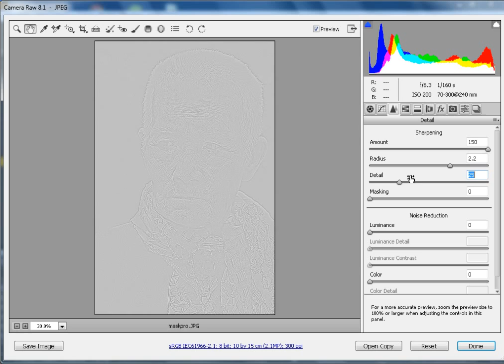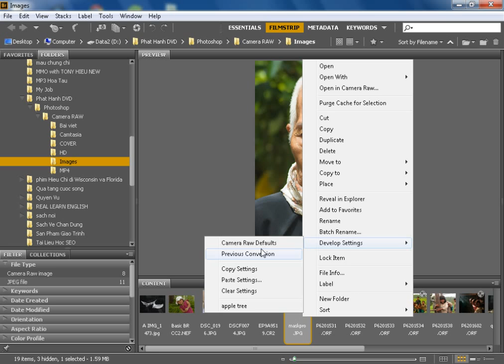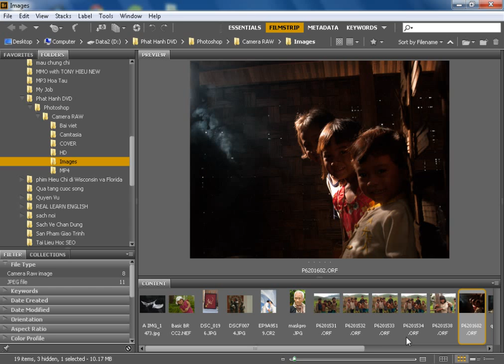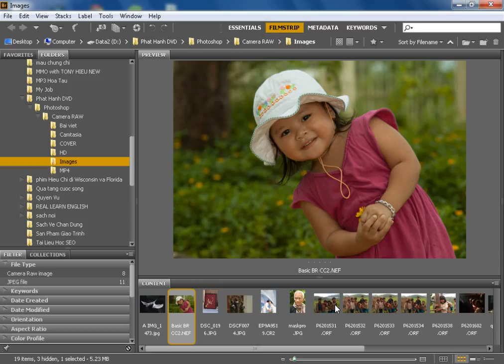Hướng Dẫn Sử Dụng Camera Raw 8 _ Phần 4 | Detail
Camera Raw _ K.s Dương Trung Hiếu
Hướng dẫn sử dụng camera raw 8
Lesson 4 Detail